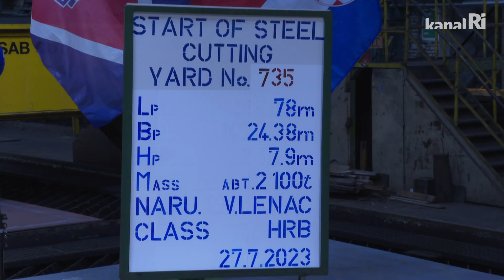Suradnja 3. Maja i Viktora Lenca rezultirala potpisivanjem ugovora o gradnji dva pontona